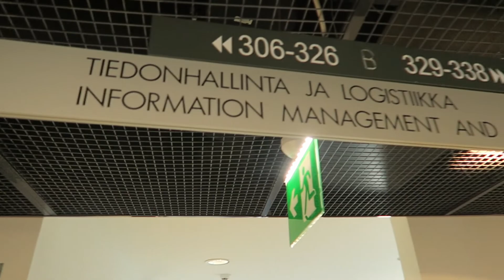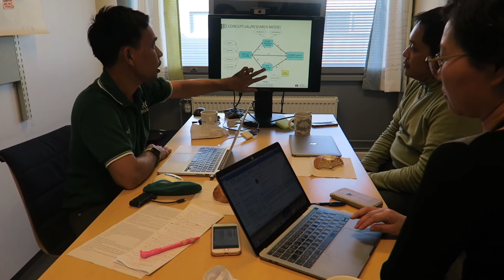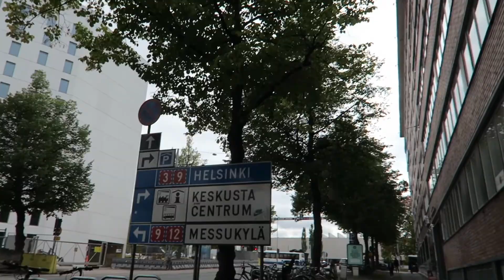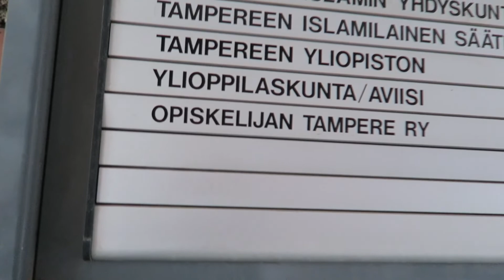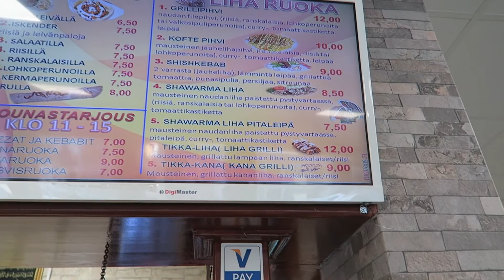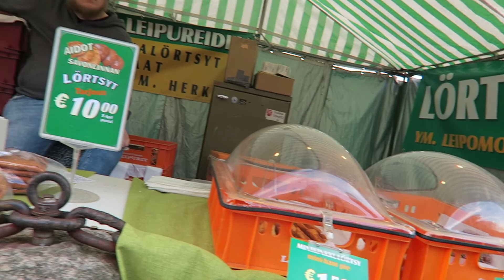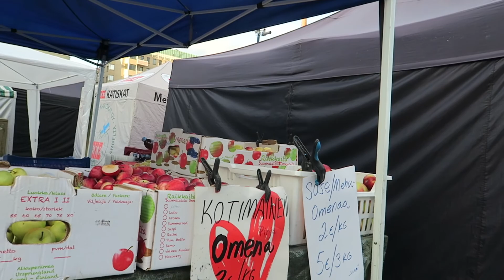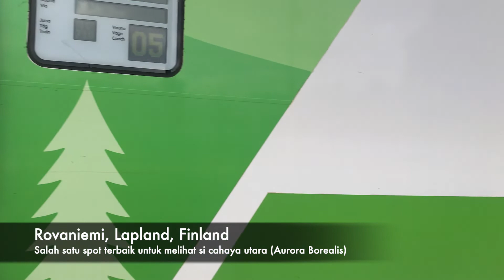Ketenangan kota-kota di Finlandia - Helsinki, Tampere University, Rovaniemi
In the United Nations' 2018 annual report, Finland was named the happiest country in the world and with the best level of education in the world.  Curiosity to explore Finland is getting bigger, we decided to explore Finland for a week.  Visit Helsinki, visit Tampere University, continue to Rovaniemi which is one of the best spots to hunt for beautiful lights in the northern sky, the Aurora Borealis.  Rovaniemi is a city located in northern Finland.  The city is located in the province of Lapland.  The city is also known as the 'City of Ice' due to its long and cold winters.  Tampere University is one of the most multidisciplinary universities in Finland.  We had the opportunity to visit the Tampere campus, eat in the campus canteen, and have a discussion with one of the professors on campus.